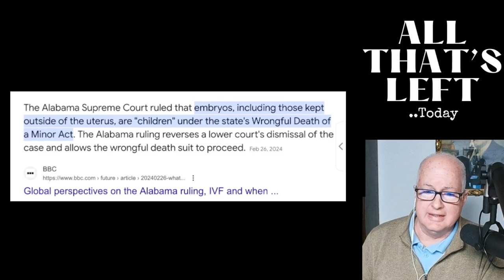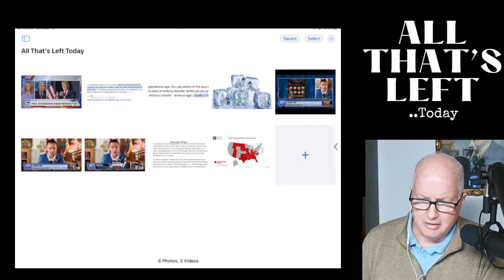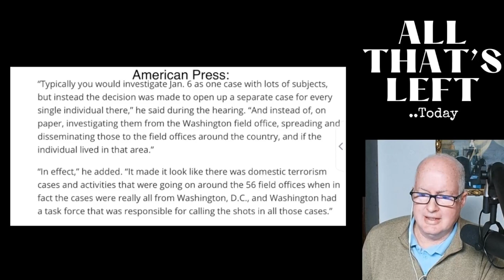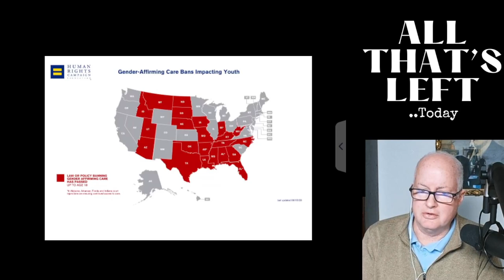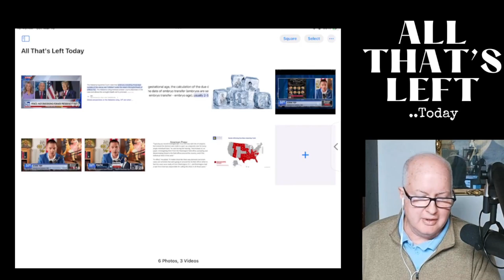Upcoming: Trump's Weaponization Of Religion Event at Mar-a-Lago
In this segment, let's look at a weaponization of religion event coming up next week at Mar-a-Lago and how the event sponsors use a bunch of false narratives (including Trump's stance on abortion) to weaponize religion and CONTRAST that with Ex VP Pence who just said yesterday he wasn't supporting Trump because of his stance on abortion.. It's confusing, I know..